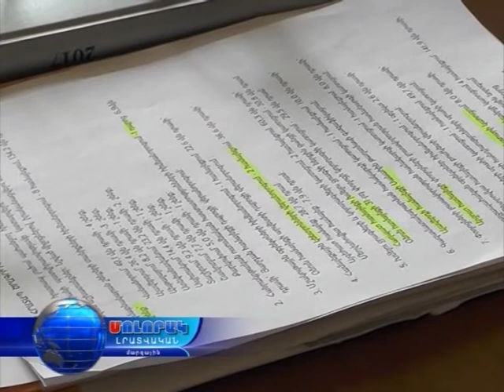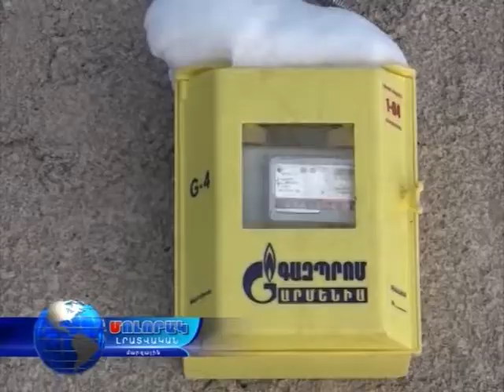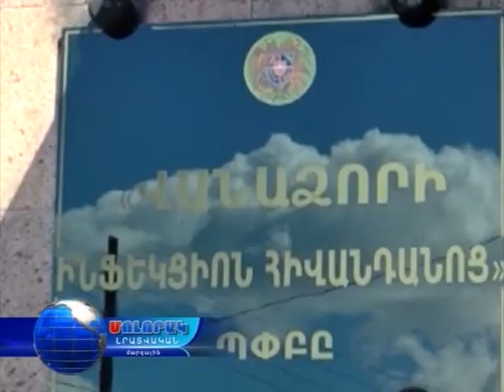Պետական հրատապ միջոցներ Լոռու մարզին ;7-րդ հրատապը սկսված է